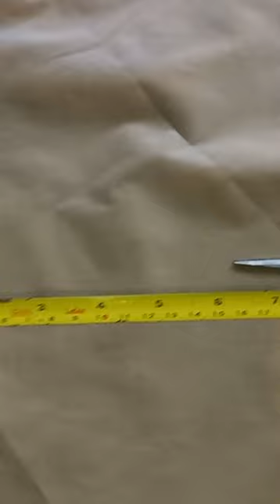Fantasia de pássaro EM E.V.A.